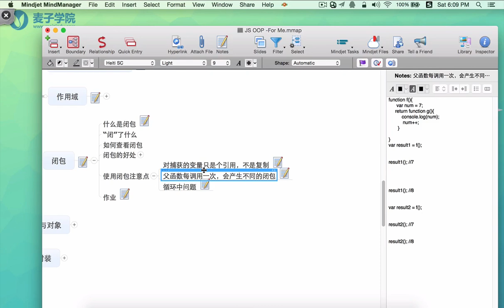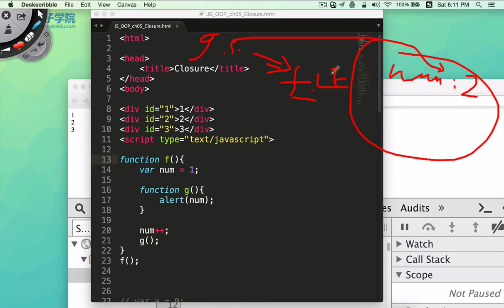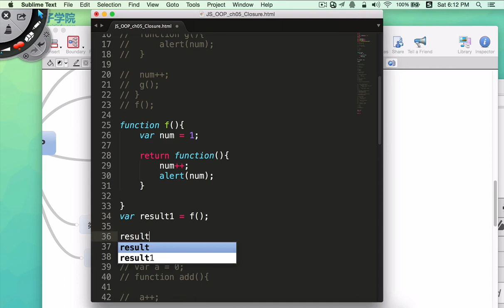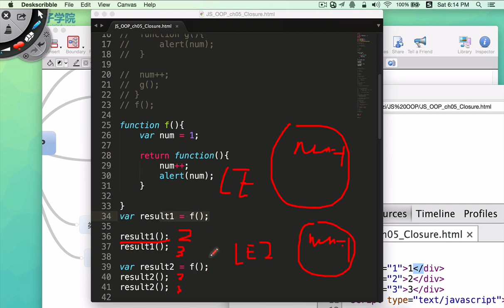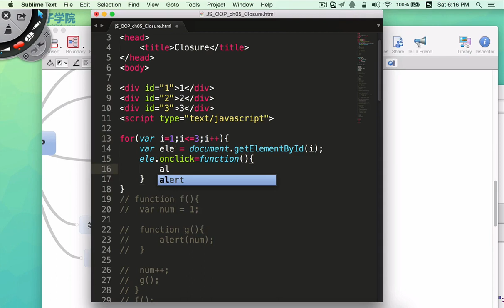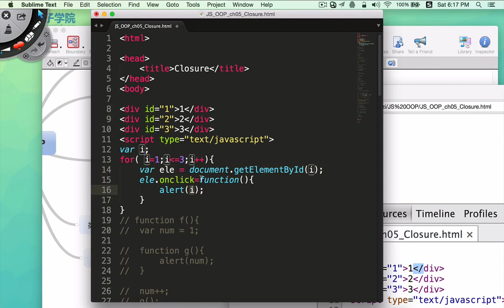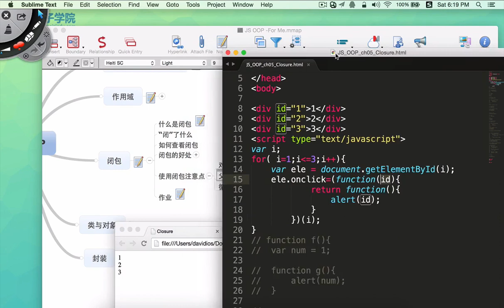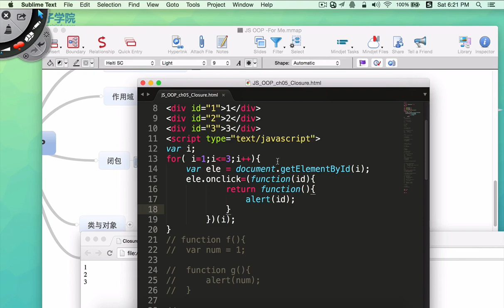JavaScript面向对象编程9 闭包使用的注意点